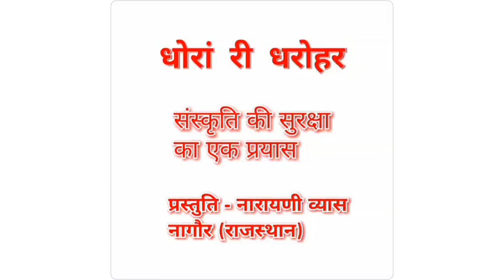नन्दोत्सव लल्ला के जन्म की बधाई। Nandotsav kanha ke janm ki badhai प्रस्तुति- नारायणी व्यास।